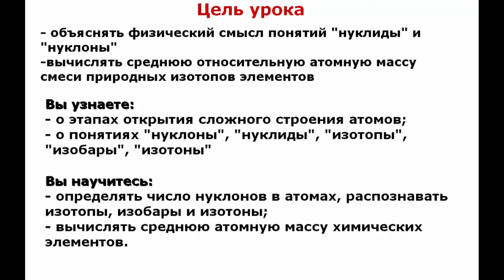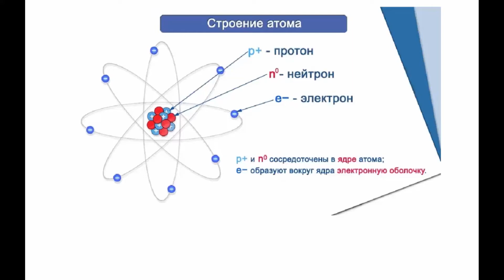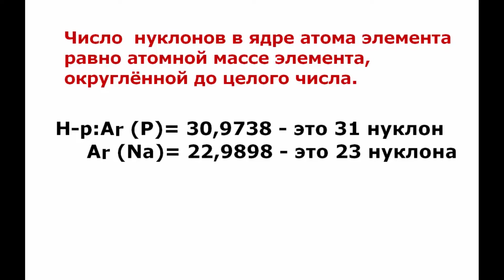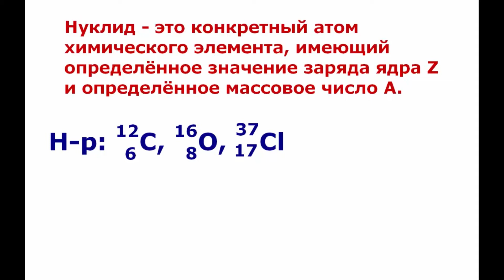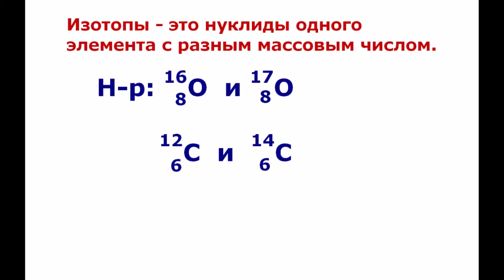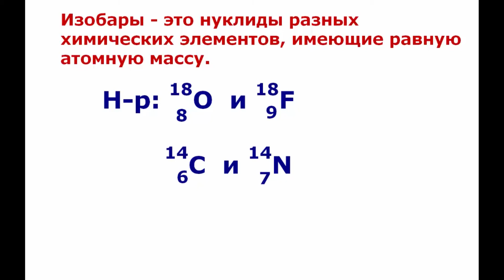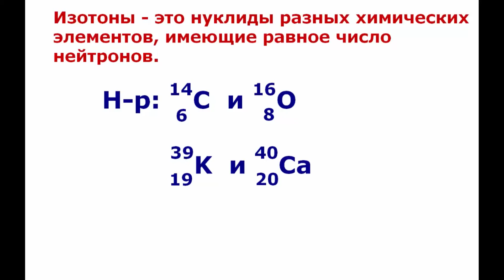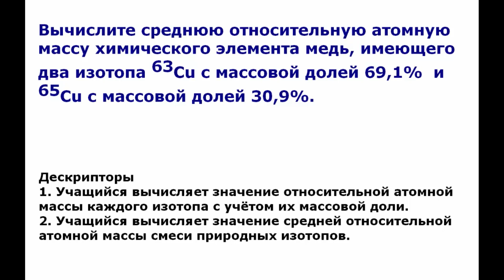Химия. Урок №1 урок Атом сложная частица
Тема урока: Атом -сложная частица. Решение задач на тему "Вычисление средней относительной атомной массы"

ФИО разработчика: учитель химии Сорокина О.Г.